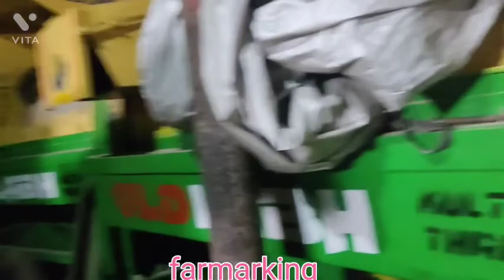2022 new modal गेहूँ 60 hp थिरेसर समल यूपी 🤔🤔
farmar king